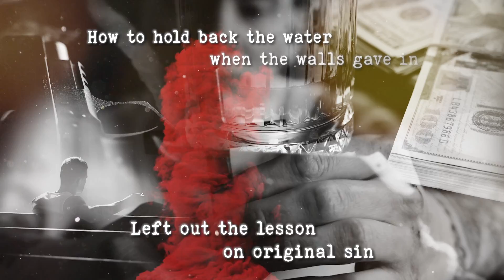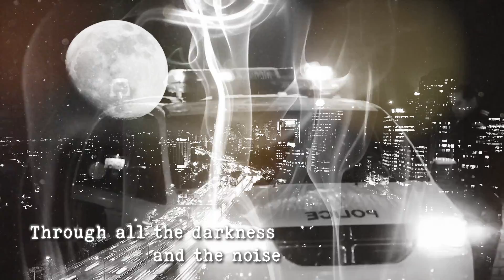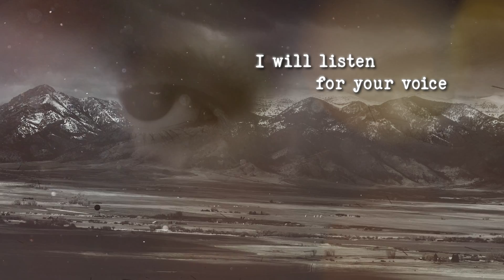A House Divided HD (Lyric Version)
The first single from The Storm Windows' Second Album

A Storm Windows Original by R.S. Mathews
Storm Windows Publishing International

Personnel:
Rob Mathews - vocals and guitar
Don Mathews - vocals and bass
Zamm Kenoby - Drums